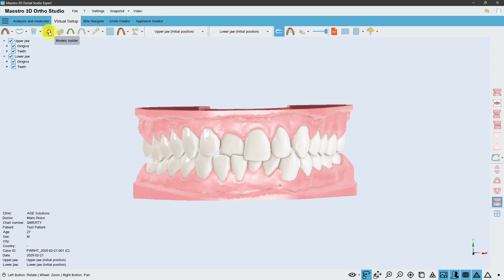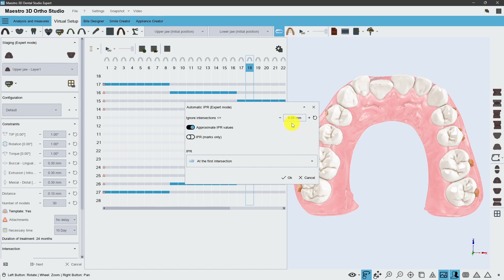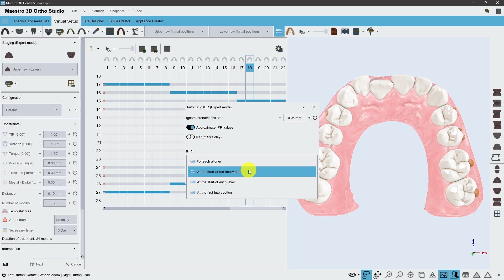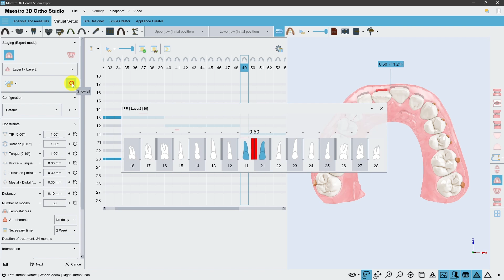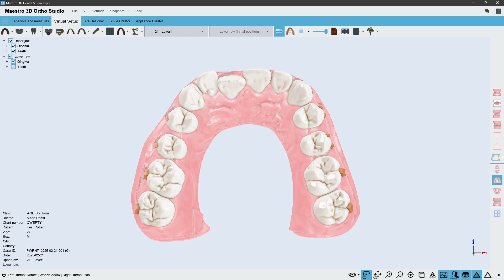Maestro 3D | Dental Studio Expert | Costruzione dei modelli di transizione | Staging